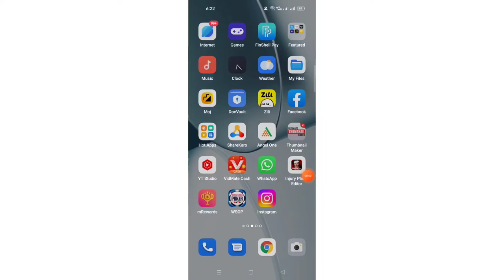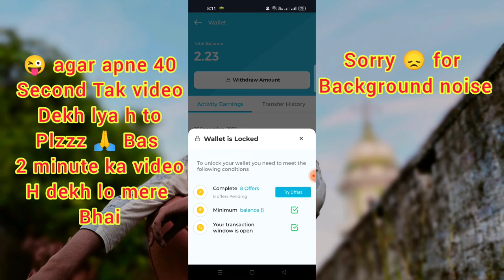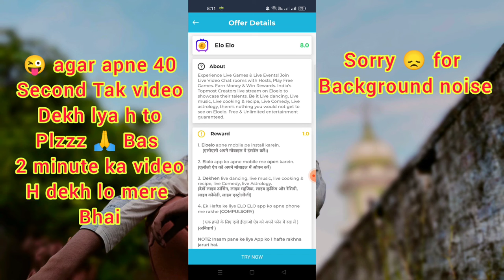New earning app today || online earning @IncomeTricks21 @Sbjclasses@ManojDey@D-Tech Guptaji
New earning app today || online earning

Online earning
YouTube earning